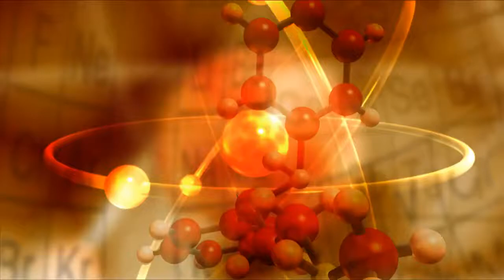Free background video FullHD laboratory HD